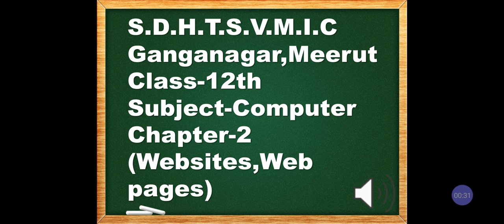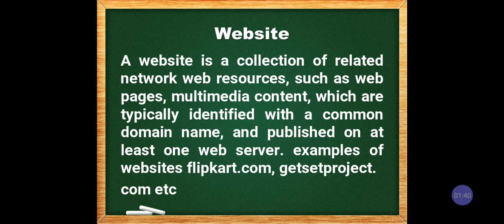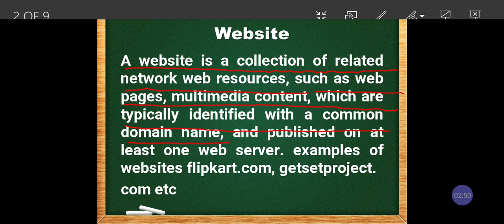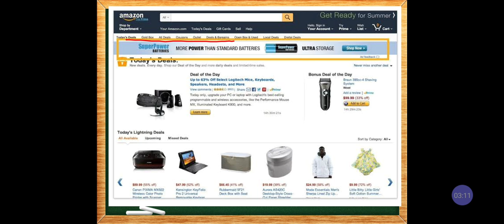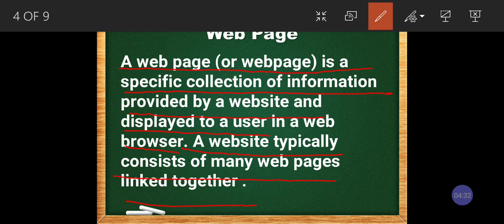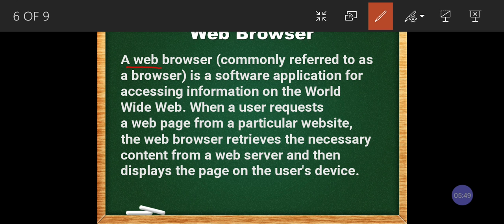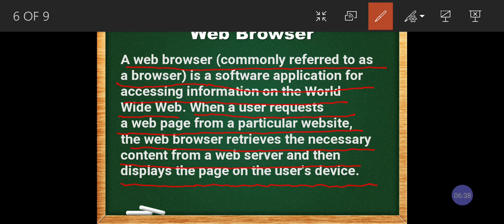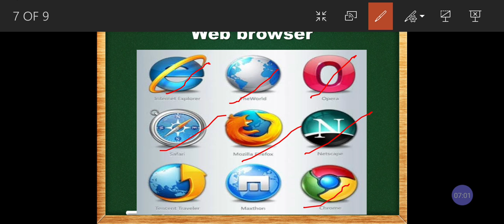Class-12 ,Subject-Computer,Chapter-2,( Websites and Web Page)Part-1